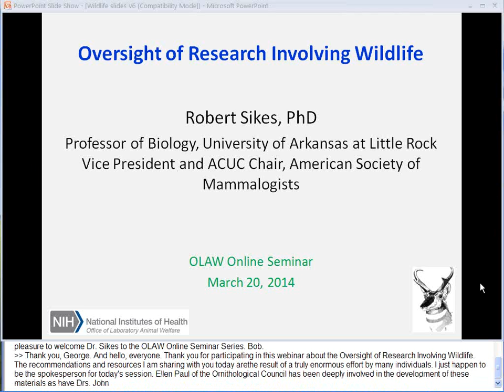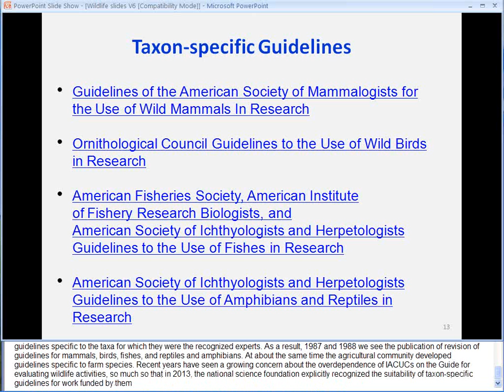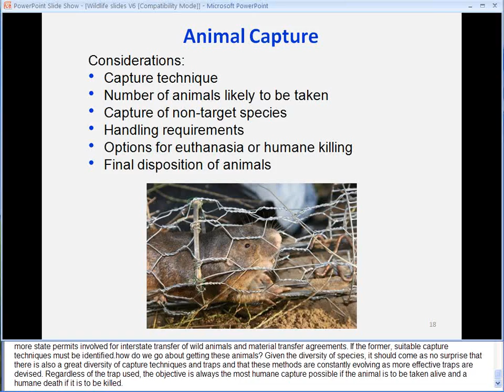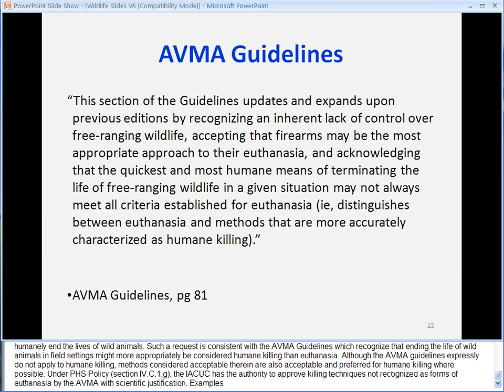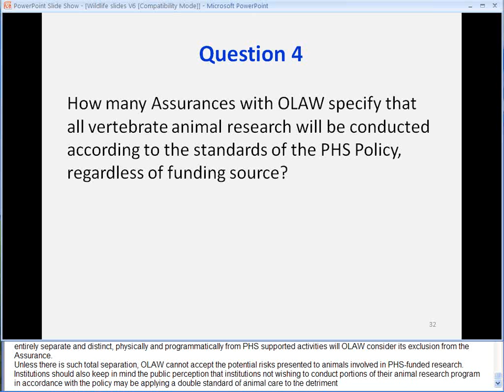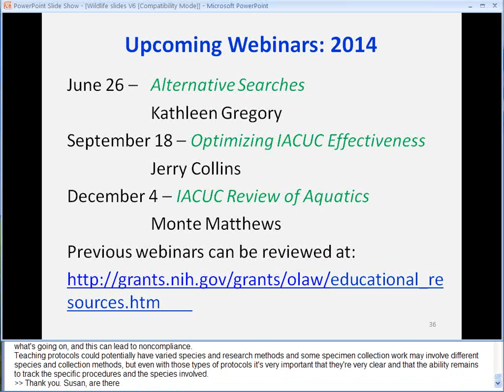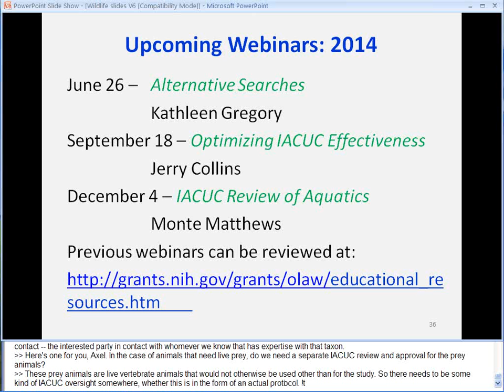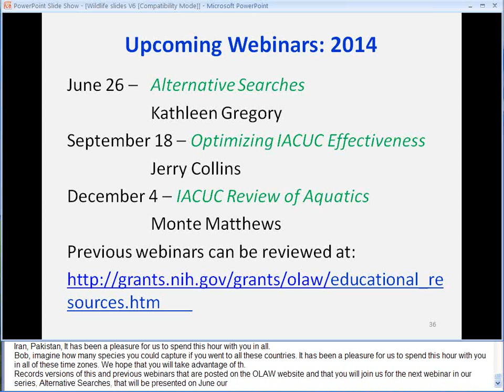OLAW Webinar: Oversight of Research Involving Wildlife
Speaker: Robert Sikes, PhD, Professor of Biology, University of Arkansas at Little Rock

Note: While this information was accurate at the time presented, policies and procedures change over time. Past webinars may not contain the most current guidance. Please note, do not rely on webinars and associated materials as definitive compliance guidance for your specific situation. For compliance questions, please contact OLAW directly. For transcripts, related materials, and any updates, visit "Education" and look for the webinar of interest.